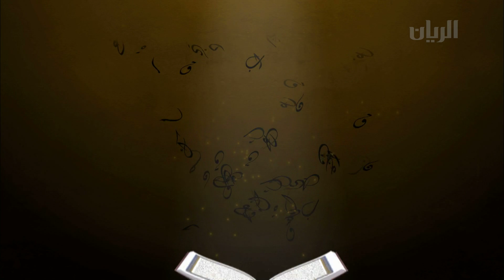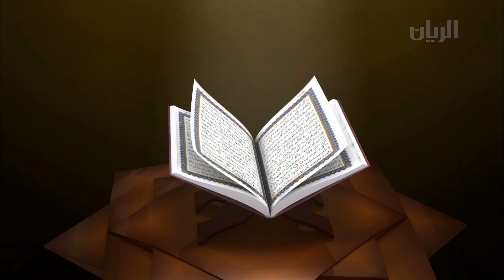أفلا يتدبرون - من أراد الأمن عليه التخلص من الذنوب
غوص في معاني آيات الكتاب الحكيم و خطابه للناس، في رحلة تفسير يومية يصحبكم فيها الشيخ المريخي طوال ايام شهر رمضان الكريم من مسجد الإمام محمد بن عبد الوهاب.